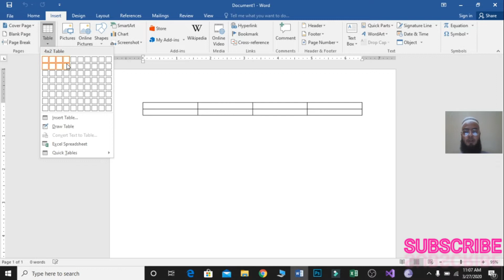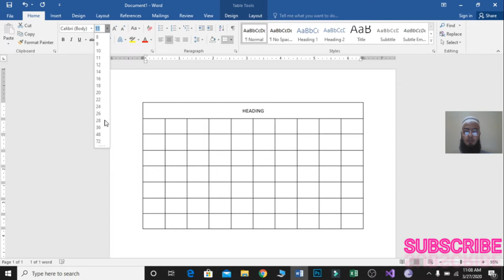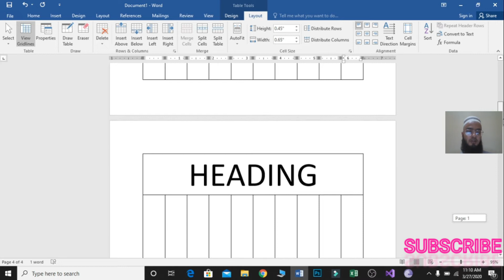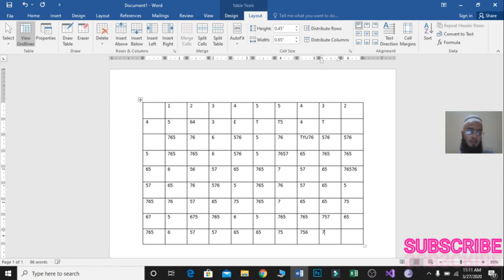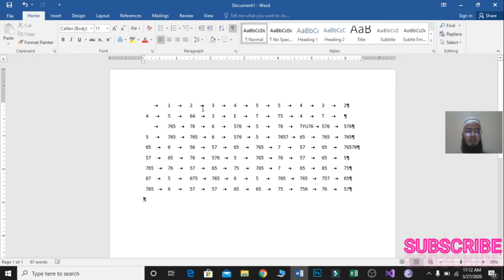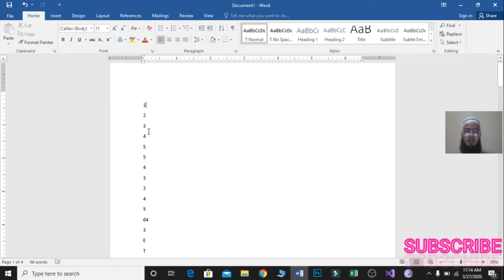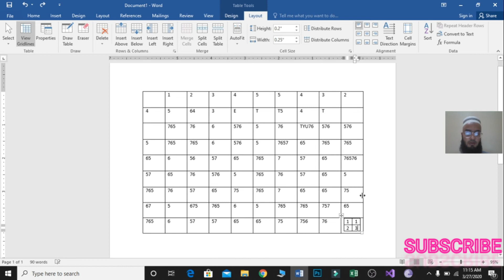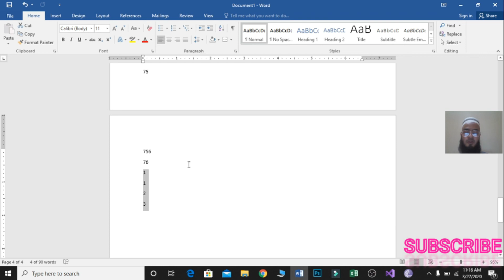Tutorial Ms word free course | Ms office | lecture # 12 | urdu | hindi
convert table to text

how to change direction of text in table cell

how to delete table,

how to create table,

how to format table,

how to design table ,

how to use formatting in ms word,

how to use pre define styles in ms word,

how to give border,

how to show hided formatting,

how to color background of text,

how to learn ms office,

how to use ms office,

how to bold in ms office,

how to italic in ms office,

how to strike through in ms office,

ms office kaisay use karayn,

learn ms office,

ms office sekain,

ms office ma kaam kis tarah kartay hain,

learn free MicroSoft office (WORD , EXCEL , POWER POINT , ACCESS ) from begning to end. And become expert in office work that is really important in today's world.subscribe and press the bell icon to get free course and next free course will be ADOBE PHOTOSHOP CC2019.